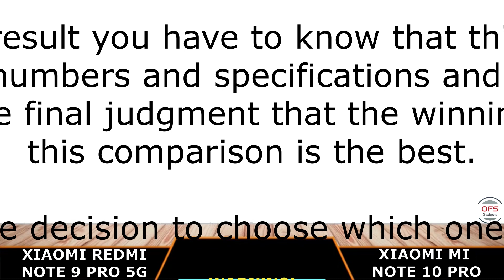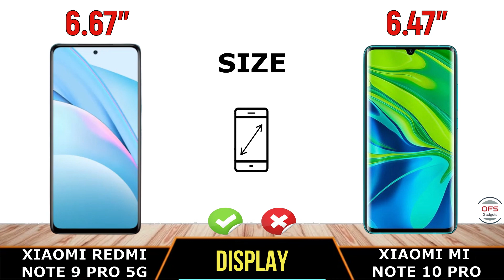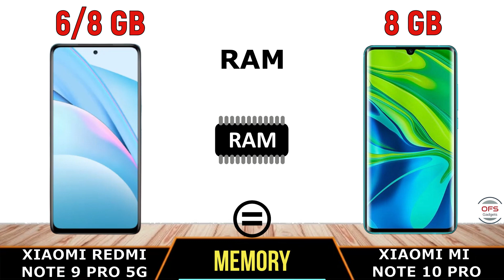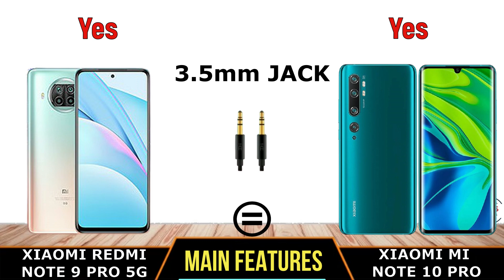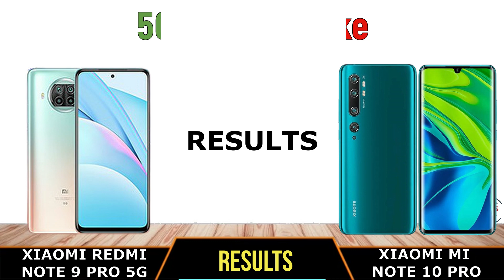Xiaomi Redmi Note 9 Pro 5G vs Xiaomi Mi Note 10 Pro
Xiaomi Redmi Note 9 Pro 5g  V/S  Xiaomi Mi Note 10 Pro ||  Full Comparison - Which is Best.

Hello friends welcome to comparison. Today there is amazing comparison lined up for you.

In This Video We are comparing "Xiaomi Redmi Note 9 Pro 5G vs Xiaomi Mi Note 10 Pro" Which Is Best phone.

Comparison Topic:
•Lunching Date
•Dimension
•Height
•Weight
•Thickness
•Display
•Processor
•Chipset
•Ram And ROM
•Performance
•Battery
•Charging Speed
•Main Features
•Price
•And Final Is Result

Xiaomi Redmi Note 9 Pro 5G vs Xiaomi Mi Note 10 Pro | Quick Test | Camera/chipset/battery/GPU/CPU full Comparison And Review phone, Review and Comparison mobile.

Tags (ignore):
Xiaomi Mi Note 10 Pro vs XIAOMI REDMI NOTE 9 PRO 5G,
XIAOMI REDMI NOTE 9 PRO 5G price in India,
Xiaomi Mi Note 10 Pro price in India,
XIAOMI REDMI NOTE 9 PRO 5G price in Usa,
Xiaomi Mi Note 10 Pro price in Usa,
XIAOMI REDMI NOTE 9 PRO 5G price in Indonesia,
Xiaomi Mi Note 10 Pro price in Indonesia,
XIAOMI REDMI NOTE 9 PRO 5G price in Philippians,
Xiaomi Mi Note 10 Pro price in Philippians,
XIAOMI REDMI NOTE 9 PRO 5G price in UK,
Xiaomi Mi Note 10 Pro price in UK,
XIAOMI REDMI NOTE 9 PRO 5G price in Canada,
Xiaomi Mi Note 10 Pro price in Canada,
XIAOMI REDMI NOTE 9 PRO 5G price in Pakistan,
XIAOMI REDMI NOTE 9 PRO 5G price in Malaysia,
XIAOMI REDMI NOTE 9 PRO 5G price in Saudi Arabia,
Xiaomi Mi Note 10 Pro price in Europe,
XIAOMI REDMI NOTE 9 PRO 5G price in London, UK
XIAOMI REDMI NOTE 9 PRO 5G price in America,
Xiaomi Mi Note 10 Pro price in Brazil,
XIAOMI REDMI NOTE 9 PRO 5G price in Argentina,
Xiaomi Mi Note 10 Pro price in Africa,
Xiaomi Mi Note 10 Pro price in South Africa,
XIAOMI REDMI NOTE 9 PRO 5G Price in Nepal,
XIAOMI REDMI NOTE 9 PRO 5G Price in Thailand,
XIAOMI REDMI NOTE 9 PRO 5G price in Sri Lanka,